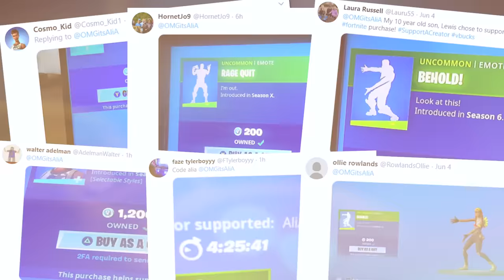I got INSIDE the Vault *WITHOUT* a Keycard!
Fortnite Vault WITHOUT a keycard - This glitch is amazing!

- Ali-A